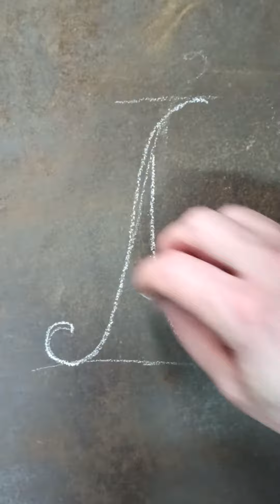Forged Letter A. DIU / How It's Made